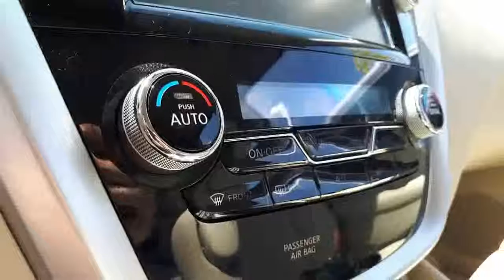2016 Nissan Murano SL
2016 NISSAN MURANO SL AWD  * We believe in transparency, we provide a Carfax report on all vehicles. This vehicle has undergone a rigorous inspection by our team of Factory Certified Technicians, making it "Drive Certified". As a buyer your goal is to make a well-informed decision. Our goal is to assist you, and we do that in a variety of ways with our Drive Certified standard. We offer full transparency throughout your purchase experience. Ajax Nissan is backed by a well-connected Dealer group, the Driveauto group, which will stand behind you and your vehicle for the entirety of your ownership. We offer competitive pricing backed with supporting documentation, eliminating the hassle of negotiation. Come on in to experience what buying a used car should be like, you’ll be glad you did!